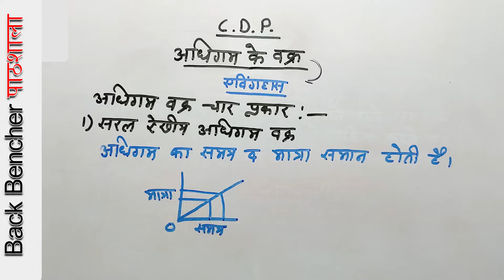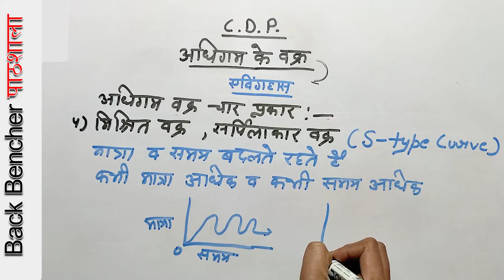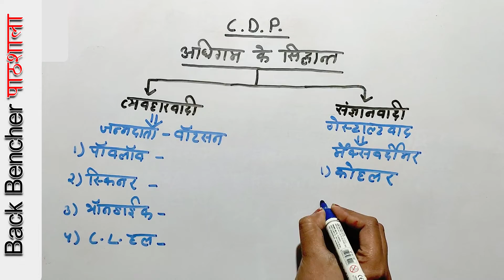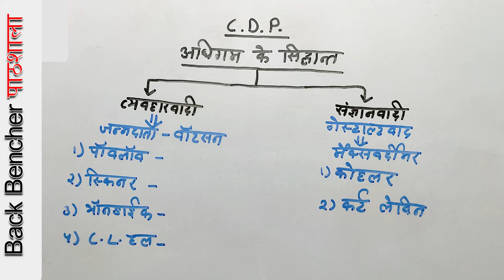Lecture 7 CDP | (TET, CTET, SuperTET) | अधिगम के वक्र (Learning Curve)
Topic: अधिगम (Adhigam)
अधिगम के वक्र (Learning curve)
अधिगम के वक्र का अर्थ(meaning of learning curves)
अधिगम वक्र की परिभाषाएँ || सीखने के वक्र की परिभाषाएं(definition of learning curves)
अधिगम वक्र की विशेषताएं(properties of learning curves)
Many more..

Basic introduction of Child Development & Pedagogy Teacher Eligibility Test (TET) and Central Teacher Eligibility Test (C-TET)
This video is for all who are preparing for the Teacher Eligibility Test for state and central level.
Discussed is exam pattern, Subject Child Development & Pedagogy and basic level understanding about the exam